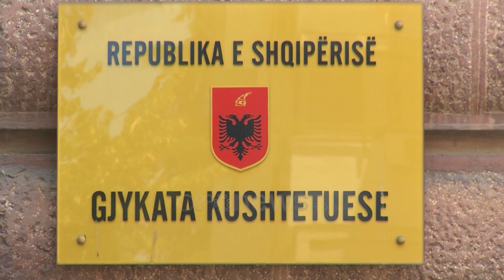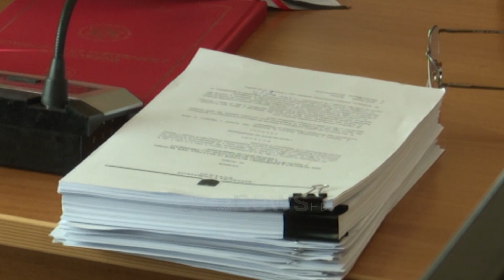Fati i Metës tek Gjykata Kushtetuese. Seanca vijon më 7 shkurt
Gjykata Kushtetuese sërish sot nuk arriti të mbyllte procesin e shqyrtimit të kërkesës për shkarkimin e presidentit Ilir Meta.

Në orën 10:00 këshilltari i kreut të shtetit Bledar Dervishaj paraqiti në mënyrë të shkurtuar argumentet e dorëzuara në 170 faqe, ku kundështoi kërkesën e socialistëve për largimin e parakohshëm të Metës nga detyra

Mbledhja e komisionit hetimor jashtë afateve të paraqitura në Kushtetutë kanë qenë argument qëndror i tij. Por në seancë nuk munguan as pyetjet shtesë, mbi deklaratat e kreut të shtetit, ndikimin e tyre në zgjedhjet parlamentare por dhe mundësinë e një hakmarrje politike të Partisë Socialiste ndaj tij

Pas dëgjimit të 70 pyetjeve Dervishaj kërkoi të paktën 48 orë kohë për tu përgjigjur pasi për to do ti duhet dhe një konsultim me presidentin. Edhe pse përfaqësuesja e kuvendit e konsideroi të tepërt trupa vendosi të rimblidhet të hënën për shqyrtimin e dosjes.

Për mediat Dervishaj solli edhe një herë në vëmendje qëndrimin e tij.

Për të shkarkuar Metën nga detyra mazhorancës i duhen të paktën 5 vota nga 7 anëtarë që janë aktualisht në Gjykatën Kushtetuese